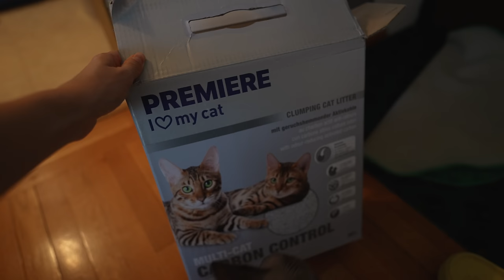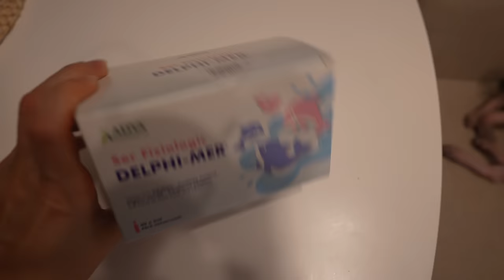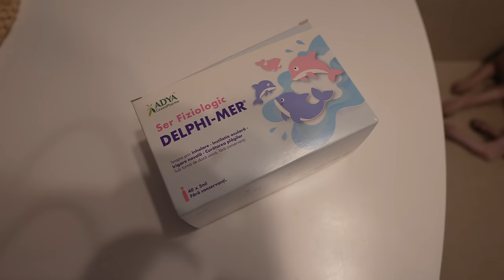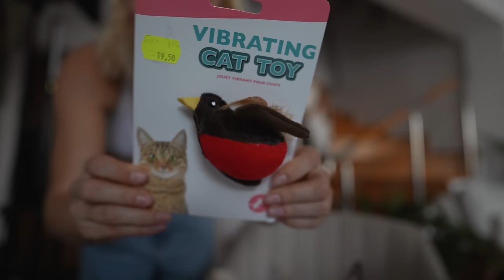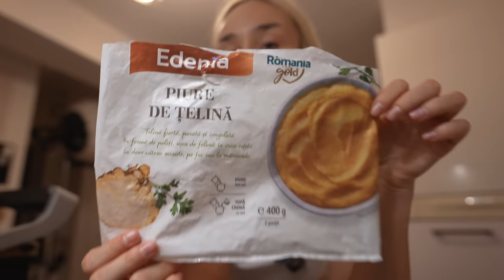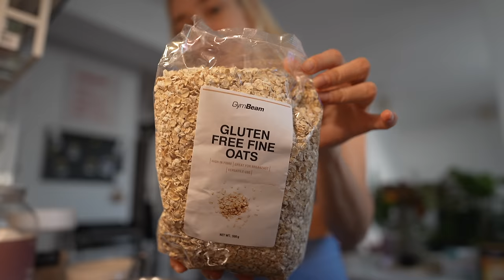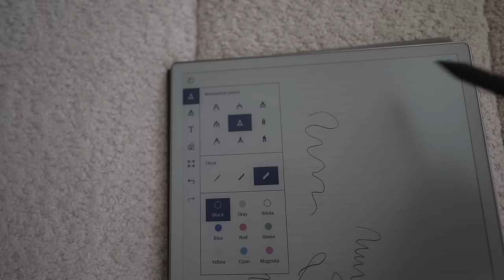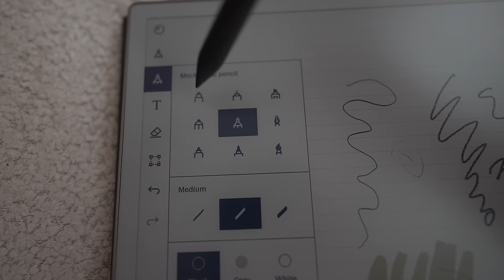VLOG | Viata cu 3 pisici | Prima baie a Sushinii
Vlogul acesta este all over the place, dar o sa incep prin a spune ca Sushi e la noi de 2 saptamani si nu imi vine sa cred ce creste mititica.
Mai multe pisici inseamna mai mult haos in casa, mai multa curatenie la litiera si mai multe griji, mai ales ca Sushi are o bubita care nu stiu de unde a aparut.

In alta ordine de idei, in vlogul de astazi s-au imbaiat si pisicile, prima baie a lui Sushi in care era sa se inece :)

Facem si un minireview la o noutate de natura tech pe care mi-am luat-o de vreo 2 saptamani, cadou de ziua mea si care mi se pare foarte utila, asa ca daca o aveati in minte va spun si eu cam ce parere am despre ea.

Gatim impreuna, facem curat impreuna si vlogul de astazi este mai mult despre viata de zi cu zi in care nu se intampla nimic extraordinar, doar povestim si supravietuim.

Sa nu uit sa va spun si de codul ANCA5, valabil pe daca vreodata aveti nevoie de ceva de natura nutritionisto-sportiva sa stiti ca il puteti folosi. Las mai jos si link catre setul albastru pe care l-am purtat in video si catre alte cateva produse pe care le-am folosit in acest video